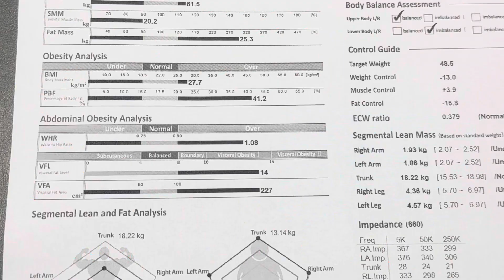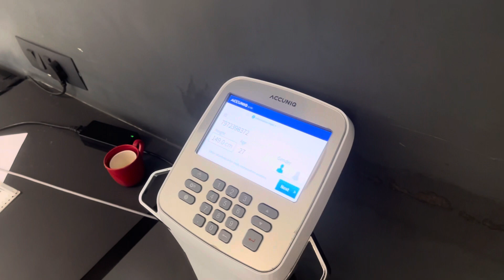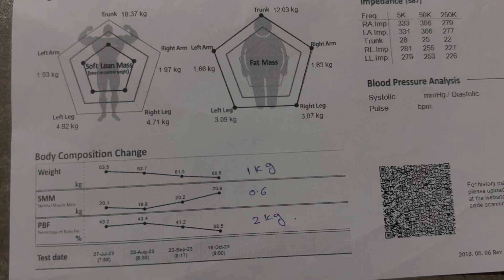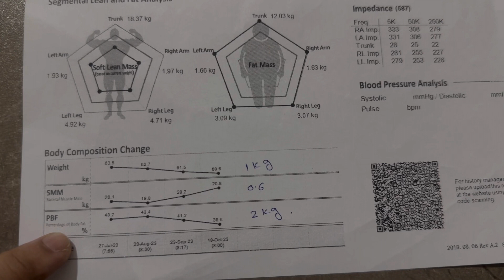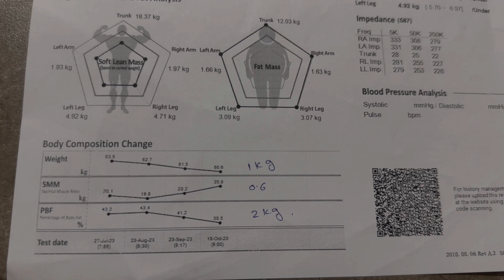New video: 21 days no sugar challenge | start to end | results